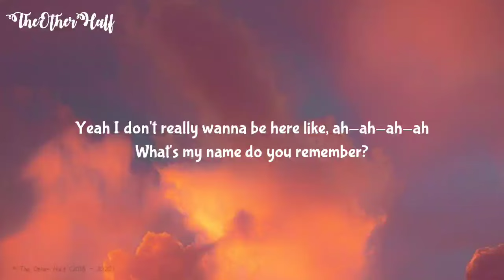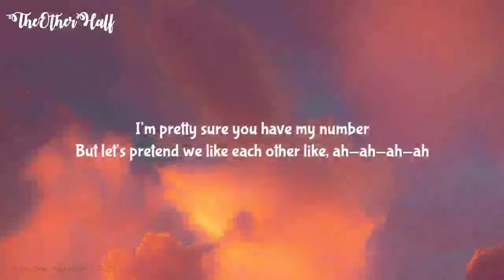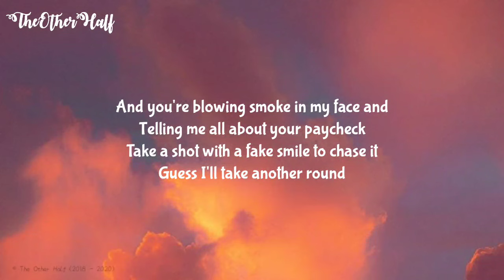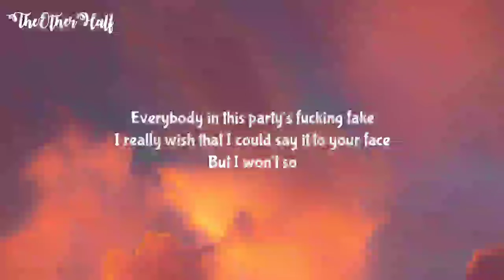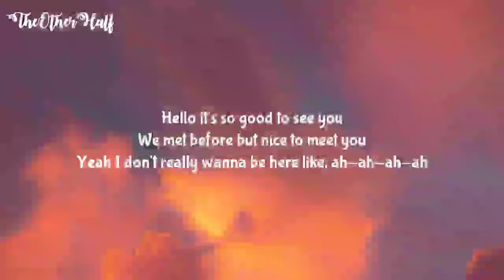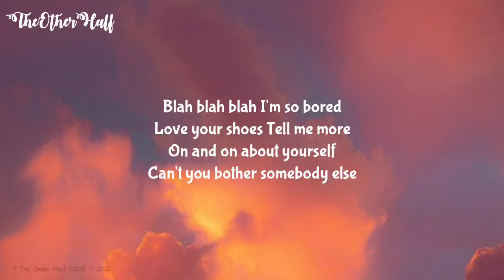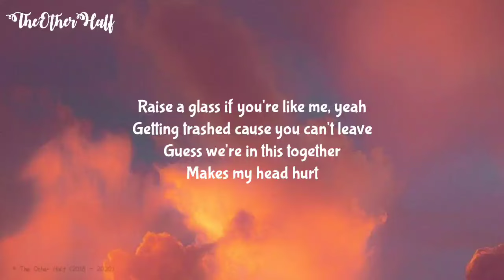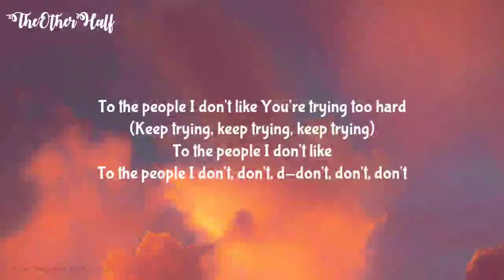UPSAHL - People I Don't Like (Lyrics)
💮Lyrics :- People I don't like
[Chorus]
Hello it's so good to see you
We met before but nice to meet you
Yeah I don't really wanna be here like, ah-ah-ah-ah
What's my name do you remember?
I'm pretty sure you have my number
But let's pretend we like each other like, ah-ah-ah-ah

[Verse 1]
This room is so suffocating
Walking on ice but nobody breaks it
Stuck in this one way conversation
Guess I'll be here for awhile
And you're blowing smoke in my face and
Telling me all about your paycheck
Take a shot with a fake smile to chase it
Guess I'll take another round

[Pre-Chorus]
Everybody in this party's fucking fake
I really wish that I could say it to your face
But I won't so

[Verse 2]
Love your shoes
Tell me more
On and on about yourself
Can't you bother somebody else
Raise a glass if you're like me, yeah
Getting trashed cause you can't leave
Guess we're in this together
Makes my head hurt

[Pre-Chorus]
And so am I, but I just got here so I gotta show face

[Outro]
To the people I don't like
You're trying too hard
(Keep trying, keep trying, keep trying)
To the people I don't, don't, d-don't, don't, don't